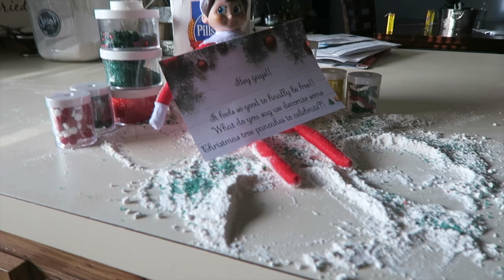MAKING CHRISTMAS TREE PANCAKES!!!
I am loving this new schedule. It gives me a huge break on editing!
during the weekend we had so much fun making Christmas tree pancakes and Christmas shopping!

MUSIC

*Mailing info*